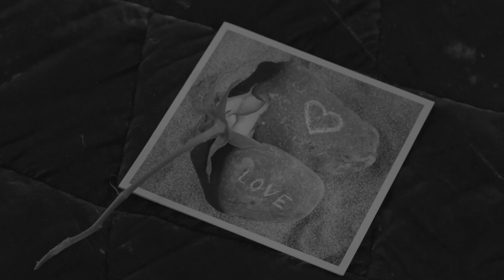'Marie Celeste' . Test commercial shot using reflectors!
Test commercial lit with Reflectric's reflector systems and starring the amazing actress Elinor Crawley.

We tried to give a Black and White French new wave look to the film.